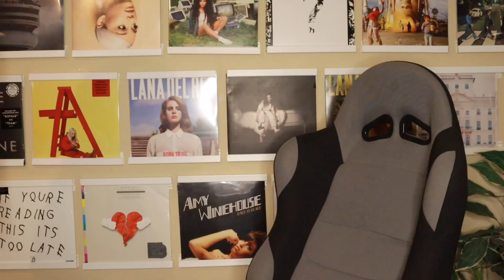BLACKPINK- 'LOVESICK GIRLS' M/V TEASER REACTION!! | Favour